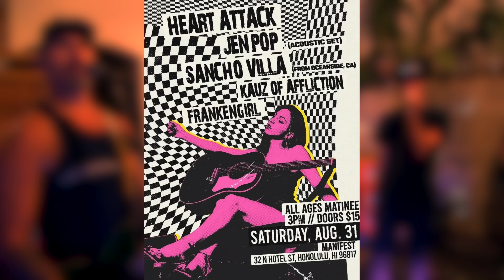HEART ATTACK - THE MANIFEST, HONOLULU, HI, 8/31/24